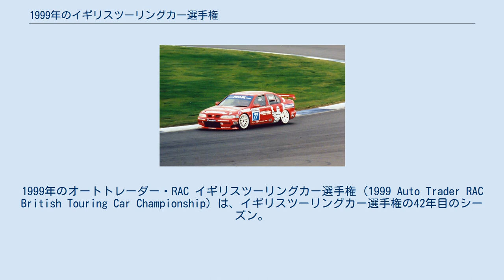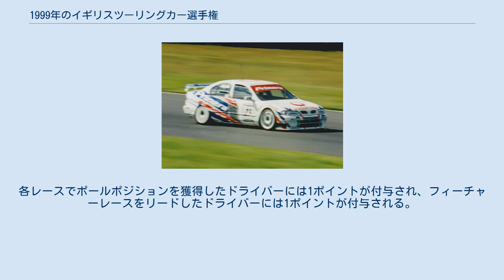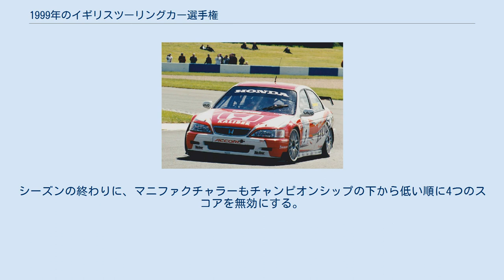1999年のイギリスツーリングカー選手権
1999年のオートトレーダー・RAC イギリスツーリングカー選手権 (1999 Auto Trader RAC British Touring Car Championship) は、イギリスツーリングカー選手権の42年目のシーズン。
ニッサンワークスのローラン・アイエロがデビューシーズンでタイトルを獲得した。
チームメイトのデイビッド・レズリーがランキング2位、1998年のチャンピオン、リカルド・リデルが3位となった。
 ローラン・アイエロが日産・プリメーラをドライブしてタイトルを獲得した。
 1999年シーズンにおける大きな驚きの一つは、インディペンデント・ドライバーのマット・ニールであった。
父親のチーム、チーム・ダイナミクスで日産・プリメーラをドライブしたニールは、ドニントンラウンドの第2レースで優勝し、フィーチャーレースで優勝した初のインディペンデント・ドライバーとなった。
TOCAはこの快挙に対して￡250,000の報酬を支払った。
 デイビッド・レズリーはランキング2位となった。
 ジェームス・トンプソンはホンダ・アコードをドライブして4位となった。
 マット・ニールはミシュラン・カップを獲得し、総合ではランキング9位となった。
 1999年シーズンは6つのワークスチームが参加した。
一方1998年シーズンをもってアウディとプジョーが撤退した。
インディペンデントドライバーは最初のエントリーリストに7人が登録したが、アトフォード・モンデオのギャレス・ハウエルとTRMモータースポーツのコリン・ガリーは参戦しなかった。
 タイヤ供給メーカーはミシュランに決定し、全てのドライバーが同じタイヤを使用した。
 ナイトレースは、7月のスネッタートンでのラウンドで初めてBTCCに導入された。
ピットレーンとメインの観客エリアは投光照明で照らされ、サーキットの他の部分は暗闇であった。
ドライバーの視力が明るい場所から暗い場所へ急激に変化するのを和らげるために、コックピット内部は柔らかな赤い照明で照らされた。
 トム・ウォーキンショー・レーシングは再びボルボワークスとしてチーム運営を担当し、ディフェンディングチャンピオンのリカルド・リデルは、ジャンニ・モルビデリに代わって以前にベルギーのプロカーシリーズに参戦していたベルギー人ドライバーのヴィンセント・ラダーメッカが新たなチームメイトとなった。
 1998年のマニファクチャラーズタイトルを獲得した日産は、RMLが設計した2台のプリメーラで再び参入した。
デイビッド・レズリーはチームと共に3年目のシーズンに挑む。
チームメイトはアンソニー・レイドに代わって、以前ドイツ・スーパーツーリング選手権に参戦していたフランス人ドライバーのローレン・アイエロが加わった。
 1998年にプロドライブと共に成功を納めたホンダは、昨年までフォードと組んでいたウエスト・サリー・レーシングとタッグを組む。
ジェームス・トンプソンは自己最高位のランキング3位であったが、プレシーズンテストの好調さを維持してシーズンに入る。
チームメイトのピーター・コックスは2年目となる。
チームはサードカーのドライバーとして1994年のチャンピオンであり、ドイツ・スーパーツーリング選手権でのワークスドライバーであるガブリエル・タルキーニをノックヒルとブランズ・ハッチで走らせた。
 ルノー・ラグナを走らせるウィリアムズは、アラン・メニュがフォードに移籍した後、第1ドライバーに昇格したジェイソン・プラトが率いる。
チームメイトにはウィリアムズF1の元テストドライバー、ジャン＝クリストフ・ブイヨンが加わった。
ブイヨンは1997年にチームに加わる予定があったが、このときはプラトが選ばれている。
 トリプルエイト・レーシングのボクスホール・ベクトラは1995年のチャンピオンであるジョン・クレランドがドライブする。
クレランドは参戦11年目となり、チームメイトはアウディの撤退によって移籍していたイヴァン・ミュラーとなる。
ミュラーはドライバーを引退しチーム運営に集中するデレック・ワーウィックに代わってハンドルを握る。
 フォードはワークス運営をプロドライブに任せることとなり、ホンダと入れ替えとなった。
ドライバーラインナップは97年のチャンピオンであるアラン・メニュと98年のランキング2位、アンソニー・レイドと、最強と考えられる布陣となった。
両者は1998年の...